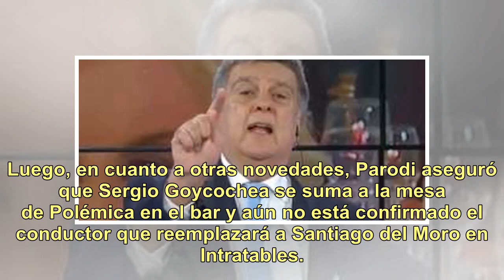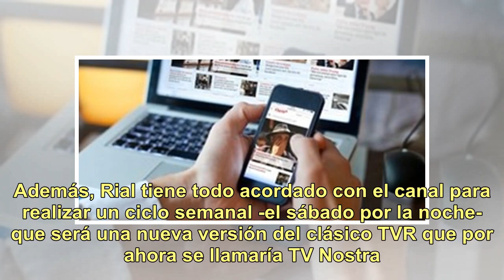Cambio de planes: Jorge Rial sigue en "Intrusos" todo el año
En los últimos días del 2018 se lanzó la versión de que Jorge Rial se despediría de Intrusos (América, lunes a viernes a las 13) a finales de febrero de 2019.Su salida del histórico ciclo de espectáculos, según se informó, se debía a un desgaste personal y a la necesidad de realizar nuevos proyectos...